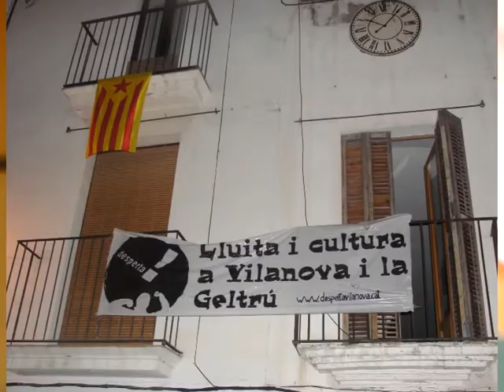Ateveu 2007 2014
Imatges de l'Ateveu, de 2007 a 2014